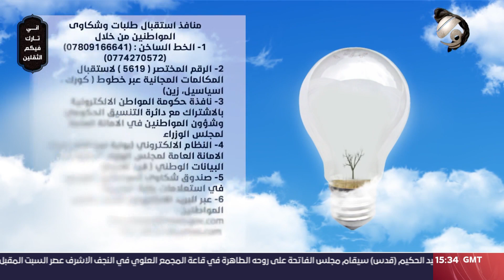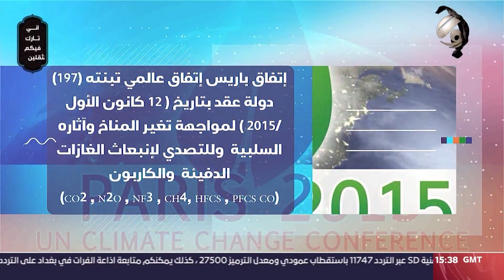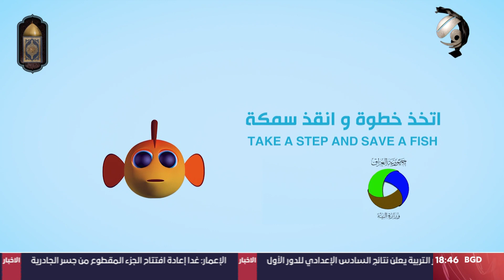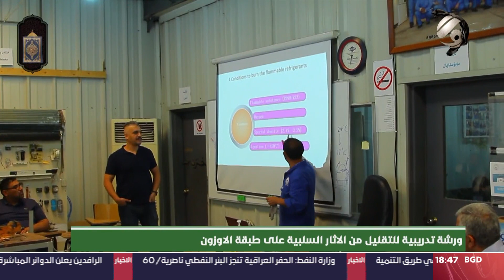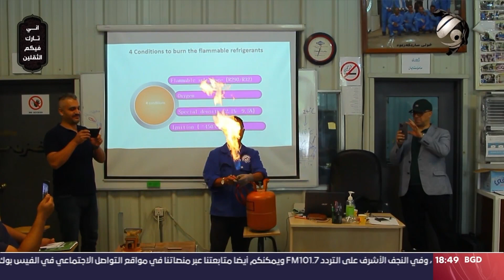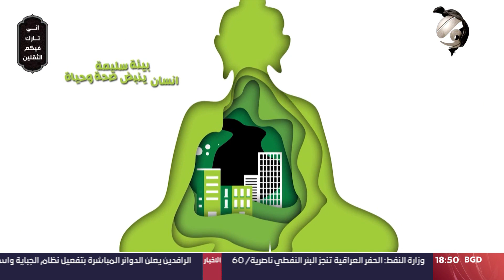البيئة والناس | 2023/8/11